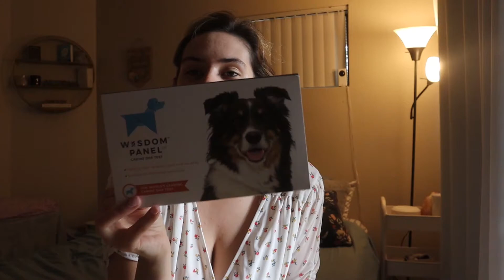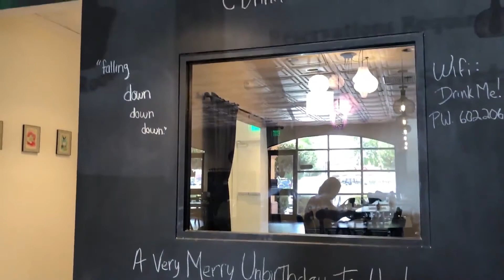It's My Birthday! | Vlog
I turned 24 this week! This vlog contains some super funny and real life clips of me celebrating my birthday and my week off of work!